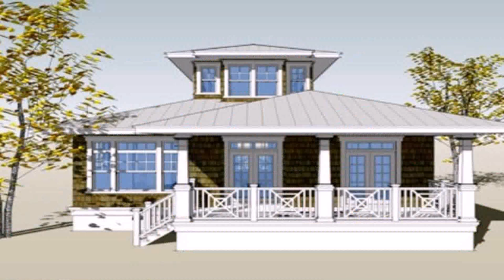Small House Design Ideas In The Philippines - Gif Maker DaddyGif.com (see description)